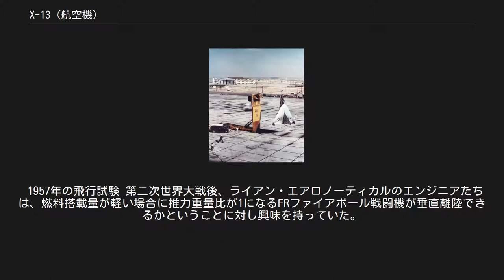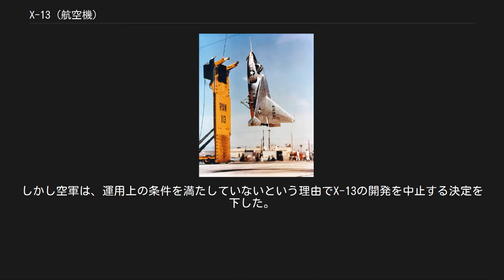X-13 (航空機)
飛行中のX-13 ライアン X-13A-RY バーティジェット (Ryan X-13 Vertijet)は、アメリカ合衆国のライアン・エアロノーティカルで開発されたテイルシッター型の垂直離着陸（VTOL）の実験機である。
ライアン社での社内モデル名はモデル69。
初飛行は1955年。
このプロジェクトの目的は純粋なジェットエンジンのみでの垂直離陸、ホバリング、水平飛行への移行、垂直着陸を実証するためであった。
 1957年の飛行試験 第二次世界大戦後、ライアン・エアロノーティカルのエンジニアたちは、燃料搭載量が軽い場合に推力重量比が1になるFRファイアボール戦闘機が垂直離陸できるかということに対し興味を持っていた。
1947年にライアンはアメリカ海軍航空局と垂直離陸ジェット戦闘機の開発調査の契約を結んだ。
これは潜水艦に航空機が搭載可能かについての調査プログラムの一部であった。
 ライアンはワイヤーでつながれた骨組の実験機での遠隔操作によるテストを開始し、1950年に初めてホバリングに成功。
これにはアリソン社製J33ターボジェットエンジンが使用された。
1953年には実験機にB-47ストラトジェット爆撃機の燃料タンクを流用したコックピットが取り付けられ、初の有人でのテストをライアンのエンジニアであるピーター・ジラードによって行った。
海軍との契約終了後、ライアンはアメリカ空軍よりジェット推進VTOL機の開発契約を獲得し、実際に2機のプロトタイプが製作された。
 X-13ヴァーティジェットは全長7.14mで、一人乗りのコックピットを収めるためには十分な大きさであり、シートは傾斜させることができる。
エンジンはロールス・ロイス エイヴォン ターボジェットエンジンで推力は45kN。
ハイマウントのデルタ翼は翼幅はわずか6.4mで、翼端には平らなエンドプレートが取り付けられている。
機首にはトレーラーからの距離を測るための短いポールがあり、機首の下面にはフックが設けられている。
フックはX-13を垂直にしたトレーラーの荷台（着陸プラットフォーム）に吊るすのに使われる。
機体が垂直に固定された後、水平に下げられそのままトレーラーで輸送することができる。
ホバリング時のピッチ、ヨーの制御は推力偏向によって行われる。
ロール制御は翼端にあるブリードエアを用いた推力装置により行われる。
 最初の試作機（USAF 54-1619）には一時的にランディングギアが取り付けられ、1955年10月10日に初の水平飛行を行った。
後に水平状態からの垂直移行、垂直状態からの水平移行に成功。
その後ランディングギアは取り外され、単独で地上で直立ができるようフレームを装着。
1956年5月28日ホバリングテストに成功。
フックをプラットフォームに引っ掛ける訓練も行われた。
 1957年4月11日、2号機（USAF 54-1620）によりプラットフォームからの垂直離陸、水平飛行へ移行、再び垂直飛行へ移行、そしてプラットフォームのランディングワイヤーにフックを掛けての帰還という一連の飛行を成功させた。
 1957年7月30日に今後を占うデモンストレーションがワシントンD.C.で行われた。
ポトマック川を越えてペンタゴンに着陸させるというものであり、飛行は無事成功した。
しかし空軍は、運用上の条件を満たしていないという理由でX-13の開発を中止する決定を下した。
 現在1号機はサンディエゴ航空宇宙博物館に、一連の垂直離着陸飛行を成功させた2号機は国立アメリカ空軍博物館に展示されている。